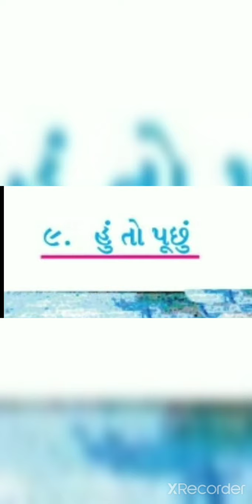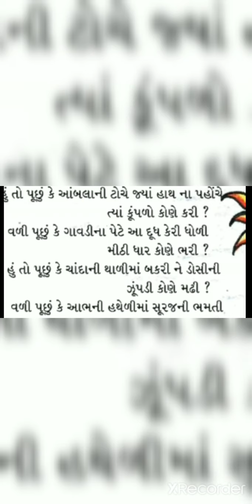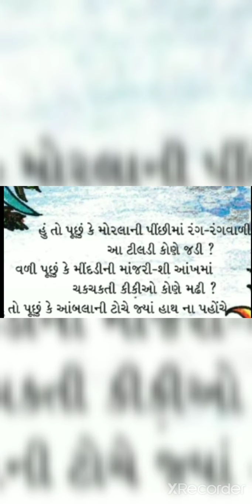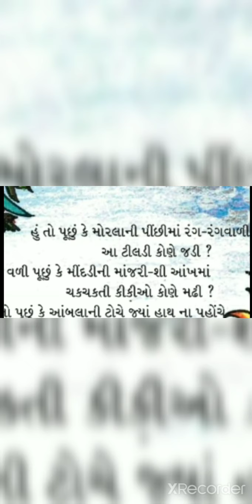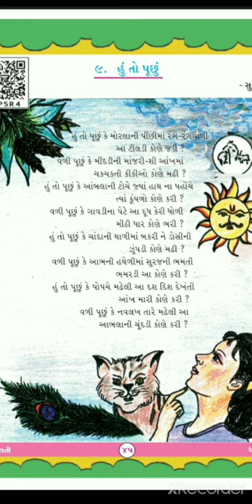ધોરણ ૪ વિષય - ગુજરાતી° કાવ્ય( હું તો પૂછું )